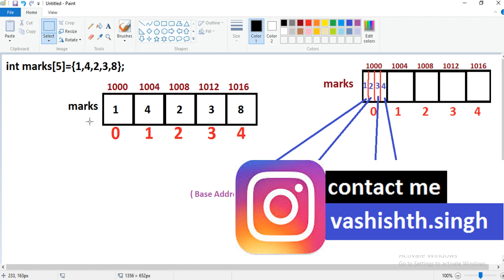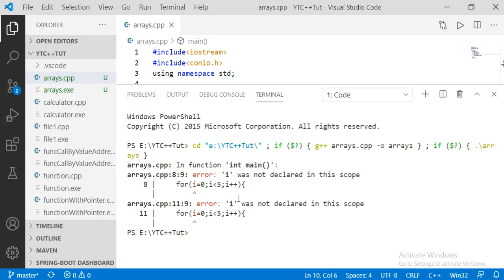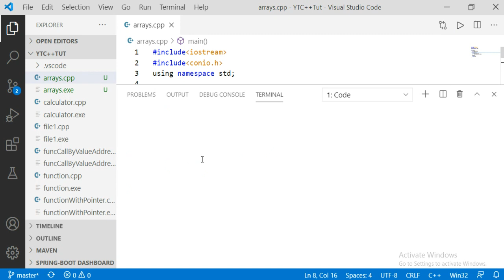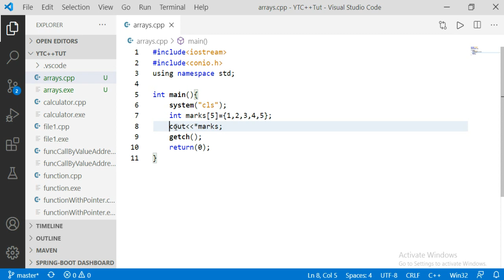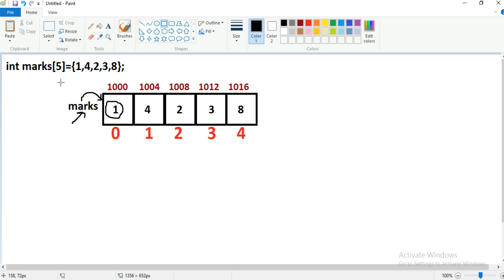c++ tutorial | arrays in c++ | base address and memory structure of an array | part 30